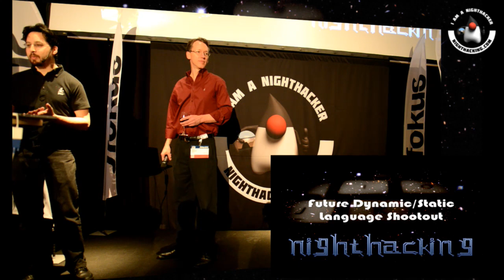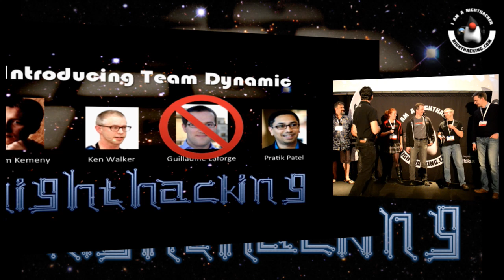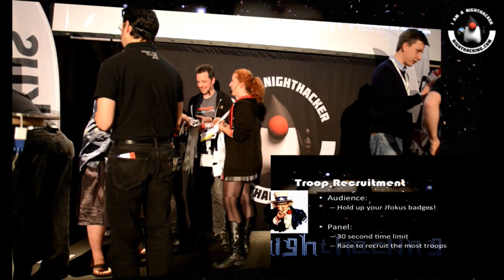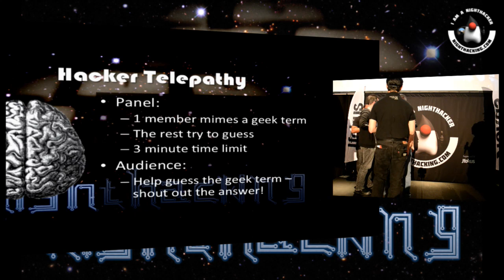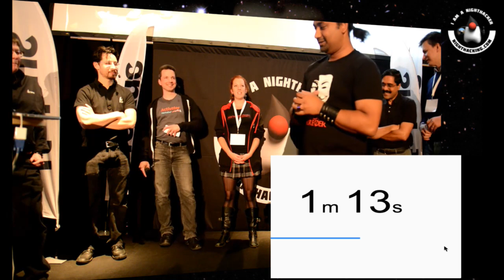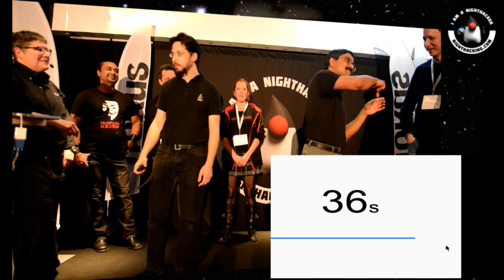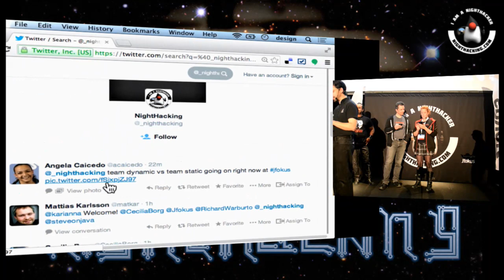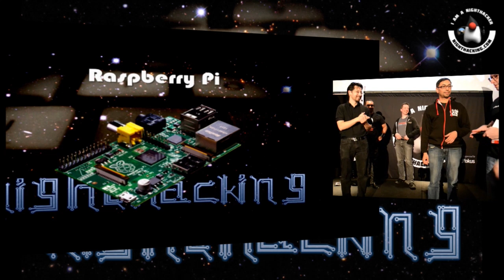Future Static/Dynamic Language Shootout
Will statically typed languages like Java continue to dominate, or will dynamic languages like JavaScript and Groovy take over in the future? Well, no need to wait, because through a very scientific process of empirical data gathering and analysis (e.g. geek party games), we will figure it out at the Jfokus Conference!